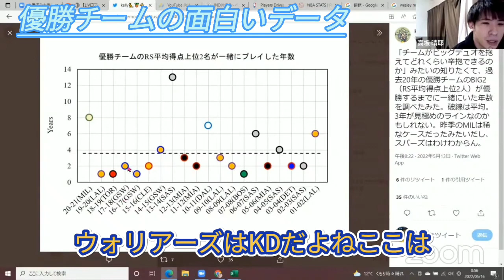【NBA】これが今のNBAか…。2000年からの優勝チームの意外なデータ！(2022.5.15)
細かい話、マイナーな話、他の切り抜きさんと被る内容もありますが、【全て切り抜き】を目指して頑張ります。

NBA好き。バスケ好き。現役コーチの話など、見て知識が身に付く切り抜きチャンネルです。※１個人の意見としてお聞きください。
NBAの話で生放送と言えばBe a baller【ハレルヤ】。
生放送での話を抜粋し、NBA選手・ハイライトを織り交ぜながら【毎日投稿】しています。
チームや選手などテーマ別に切り抜き、わかりやすく完結にまとめて投稿しています。

※全て切り抜きを目指していますので、テロップ無しの切り抜きもありますが、よろしくお願い致します。

約93%が未登録ですので
是非